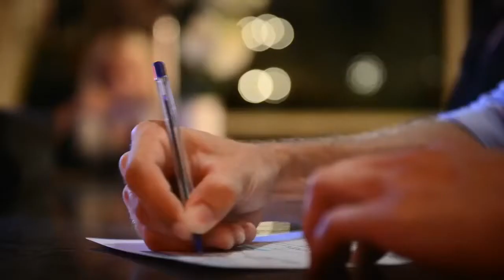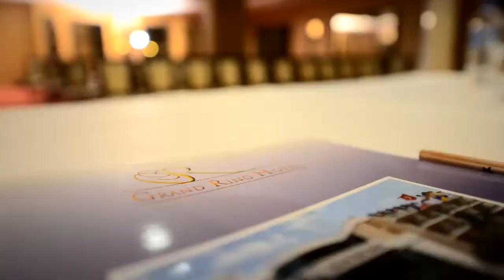Grand Ring Hotel, Beldibi, Kemer